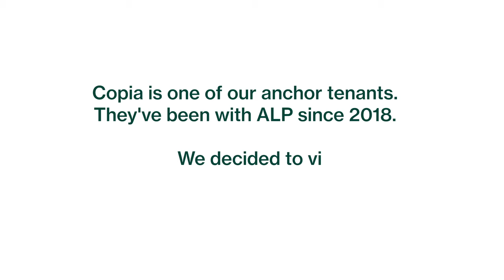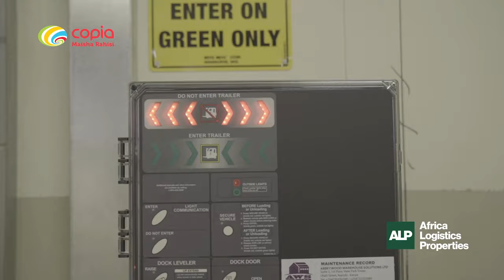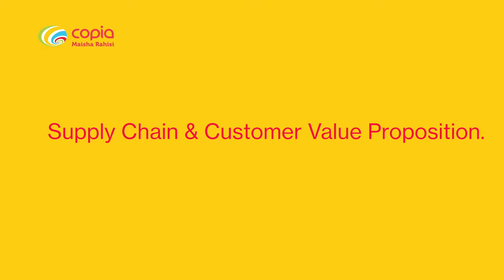ALP north 2 - Copia video testimonial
What makes ALP warehouses the best in the market? We can talk about it all day, but we’d rather have Copia tell you all about it. They have been operating from ALP North since 2018, as they work to reach underserved customers across the country, Copia has elevated e-commerce to another level by offering last-mile delivery to customers in rural areas.